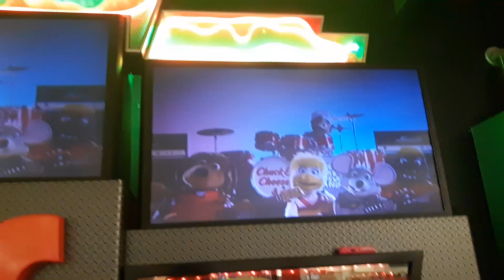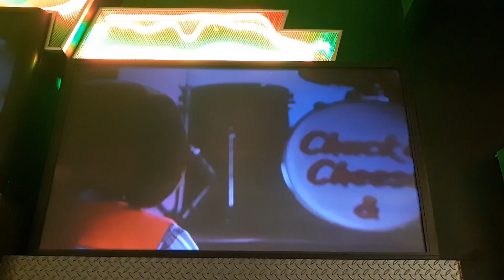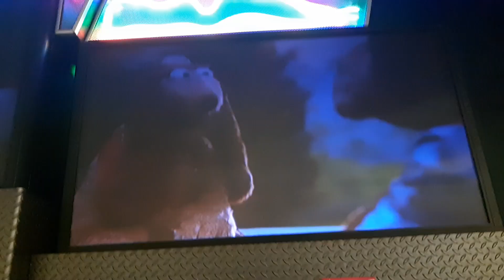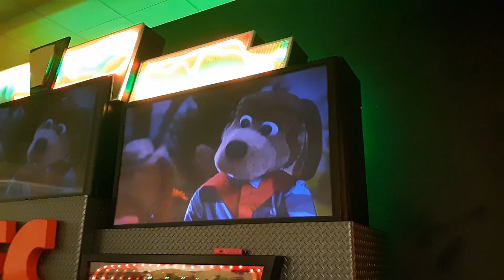Chuck e cheese show 1 2019 the tail of jasper t ver 1